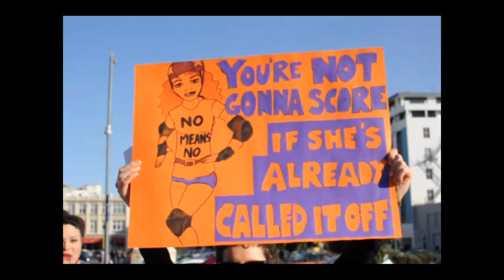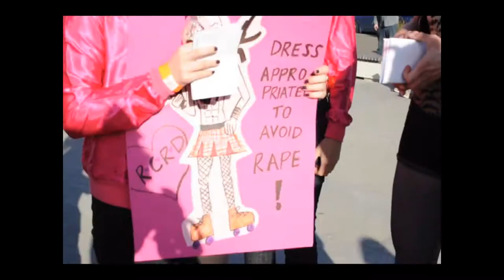Richter City Roller Derby 2011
This video documents June 25th 2011, bout day for Brutal Pageant and Comic Slams of the Richter City Roller Derby league from Wellington, New Zealand.

Richter City Roller Derby was established in 2007 by a group of women who decided that Wellington needed a piece of the international roller derby revival.

After nearly two years of hard work recruiting, training and fundraising, Richter City was launched onto the Wellington sports calendar in March 2009 with its first exhibition bout "The Grudgemaker" at the Wellington Basketball Association.

RCRD quickly outgrew its initial venue, shifting to the TSB Bank Arena to complete its first competitive season, as well as hosting New Zealand's first inter-city roller derby bout "Skate Highway One" in December against Auckland's Pirate City Rollers.
In total over 4000 tickets were sold for roller derby bouts in Wellington in 2009, and ticket sales have nearly doubled in 2010 with more than 8000 tickets sold in the season alone.

2011 is set to be the leagues biggest year so far. Comic Slams, a new team has been introduced to make a three team season with established teams Brutal Pageant and Smash Malice (who have each won a season so far) from April to July.

Directed and edited by Skatechel Hunter, music by I Blame Coco